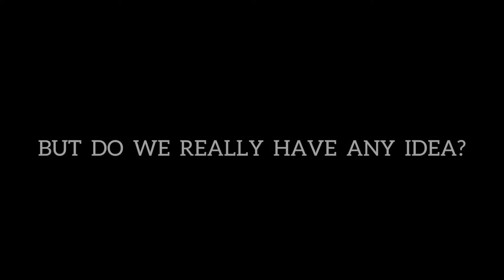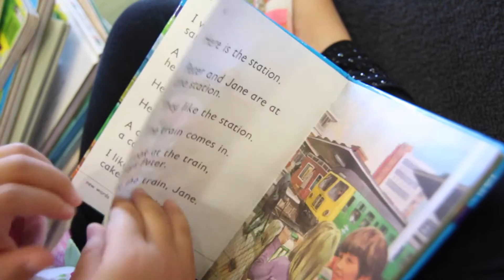You Don't Know Nothing Yet Title Package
You Don't Know Nothing Yet Title Package (September 2015 Sermon Series)

The ROCKS Church Perth